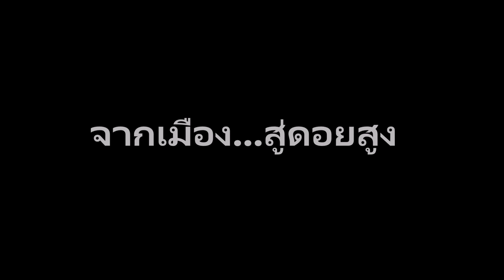จากเมืองสู่ดอย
บนดอยสูง ยังมีเส้นทาง ความเป็นอยู่ และ เรื่องราวน่าค้นหา อีกมากมาย